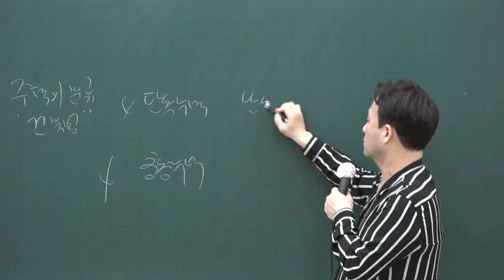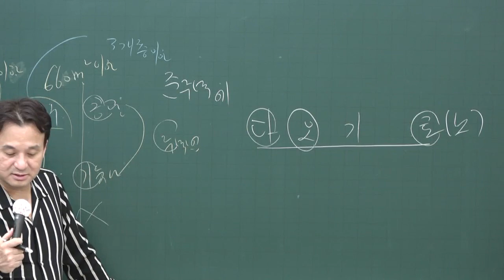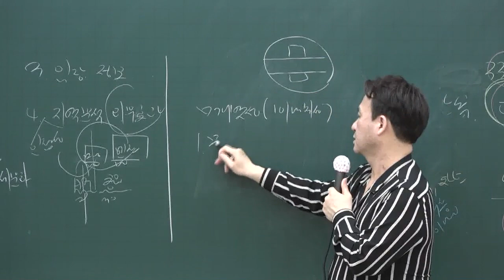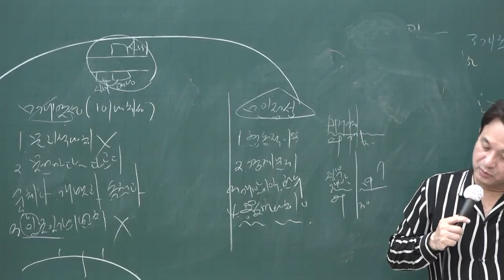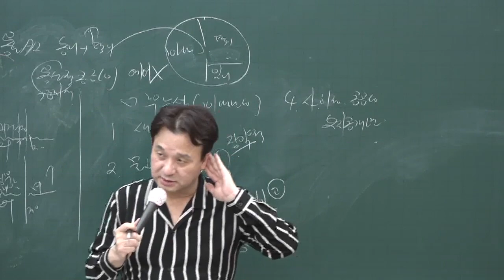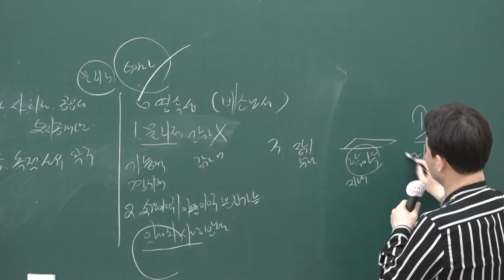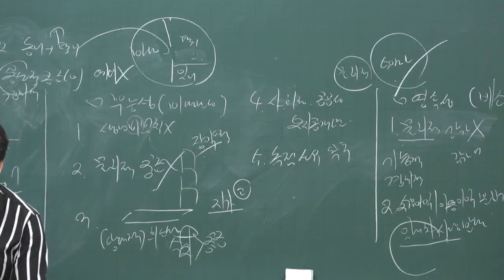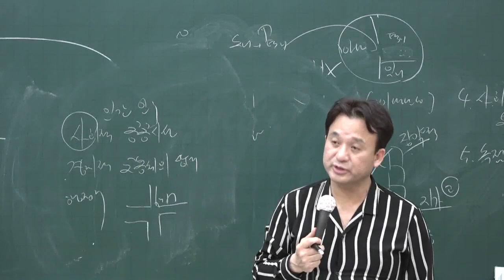[공전무] 2020년 공인중개사 부동산학개론 핵심이론 5-2